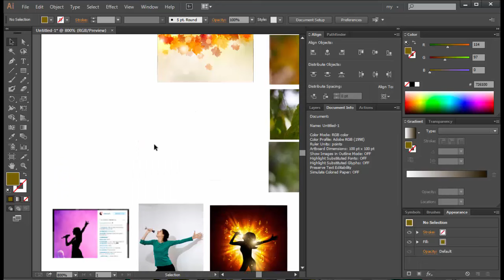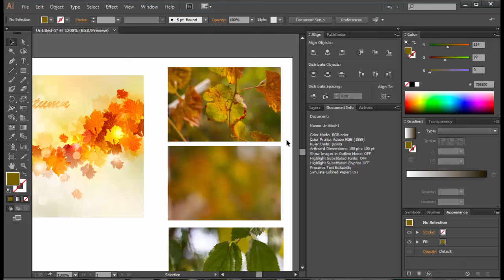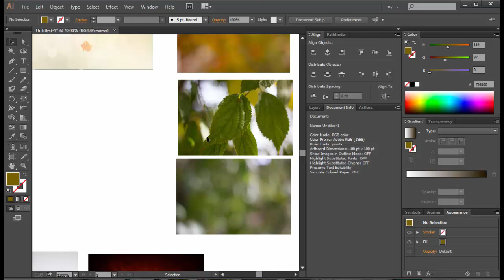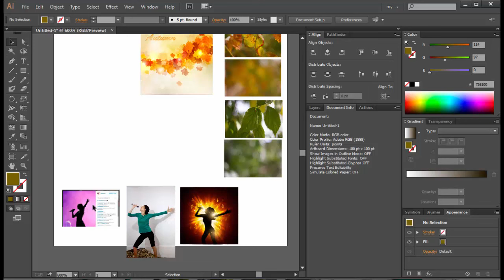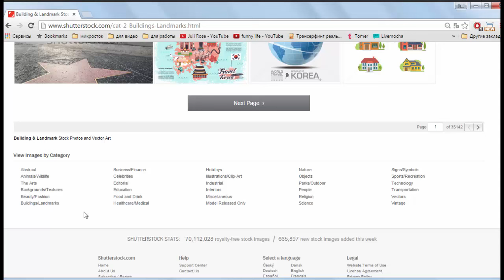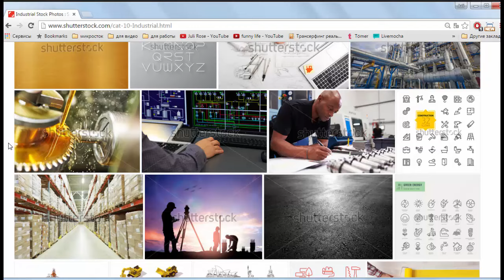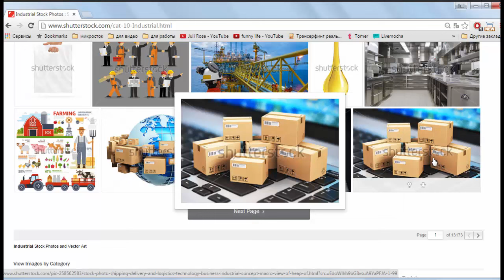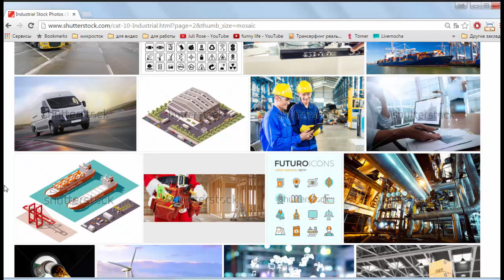3 | Темы из реально жизни | Как их использовать | JULI ROSE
Julia Rose
Adobe Illustrator
Уроки по Adobe illustrator
эдоб иллюстратор
обучение
Уроки Иллюстратора
вектор
Vektor
как рисовать в Adobe Illustrator
background
вектор в Adobe Illustrator
иконки
Juli Rose
Джули Роуз
Джули Роус
Julia Rose
эдоб элюстратор